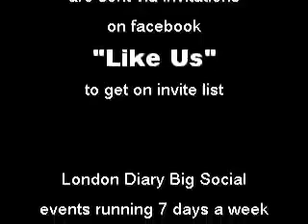opal-london2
London Diary Online offers a calendar of activities happening across the UK, that will enable new comers to access a variety of events parties and promotions.

Social Salsa is a dance phenomena that captures the spirit of life. It is a joyous alternative to a lonely work out at the gym and a great way to have fun, unwind and meet new people!